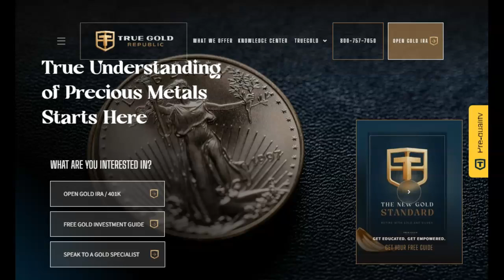Old Sunspot AR3663 That Created 5 X-Flares Is Back And Renamed!